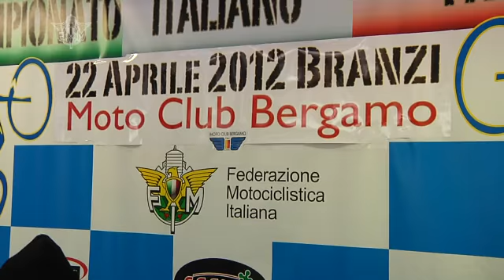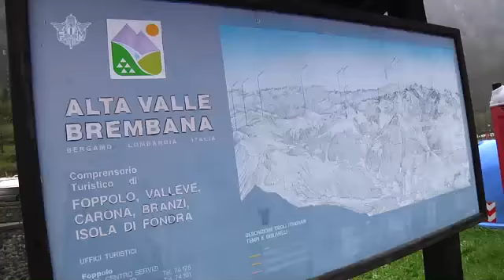TRIAL 2012 Branzi (BG)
Grattarola si riprende la leadership